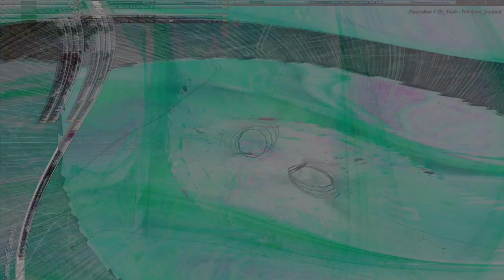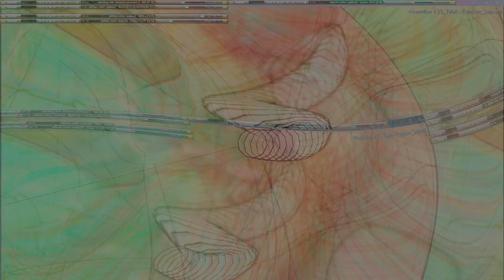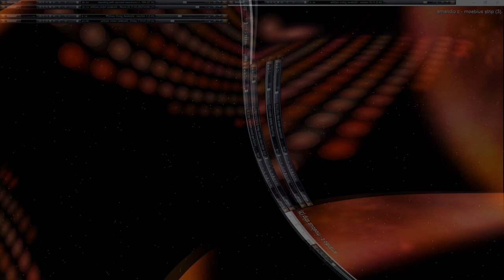Movie 24 10 18 21h39m16s series V